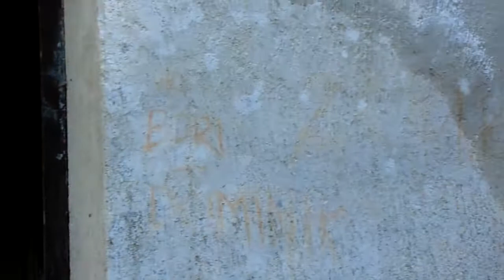Kőszeg , Hörmann Forrás , Határőr örs 2016 05.22.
Kár érte ! Valamikor jobb napokat is látott.